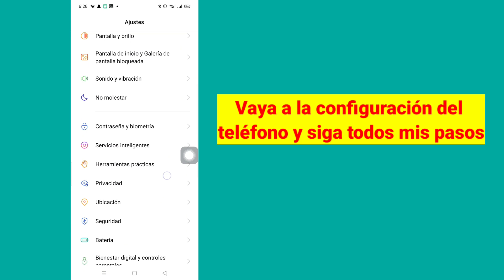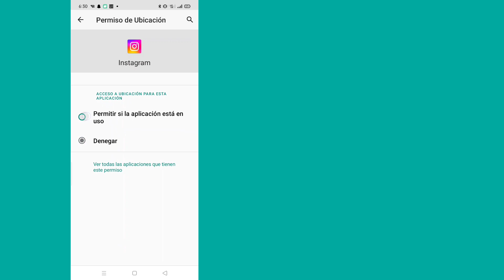Cómo solucionar el problema de que el vídeo de Notas de Instagram no se muestra (2023)l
Cómo solucionar el problema de que el vídeo de Notas de Instagram no se muestra (2023)l La opción de cámara de Notas de Instagram no se muestra

Aquí, en este video, le mostraré (Cómo solucionar el problema de que el video de Notas de Instagram no se muestra), así que mire este video con atención y no se salte este video. Si se salta este video, no lo entenderá muy bien, por lo que si tiene algún problema.  Puedes preguntarme y comentar a continuación. Intentaré resolver tu problema. Gracias.